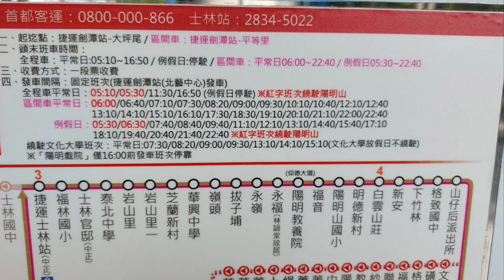waiting for the bus for cherry blossom